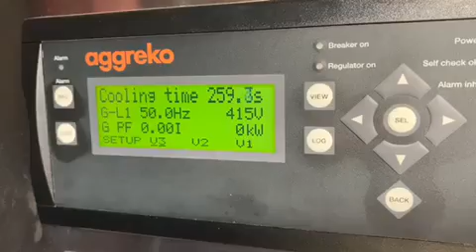1100 kva CUMMINS KTA38-G1 Super Silenced Set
1100 kva CUMMINS KTA38-G1 Super Silenced Set
1100 kva Standby Power / 1000 kva Prime Power, 1519 AMPS, CUMMINS KTA38-G1 V12 Diesel engine, STAMFORD 3 phase alternator, 415 volts, 1500 rpm, 50 Hertz, mounted inside 20ft super silenced container with CSC safety approval. Interior lighting, battery charger, internal fuel tank, silencers, Aggreko service history, in very good working condition.